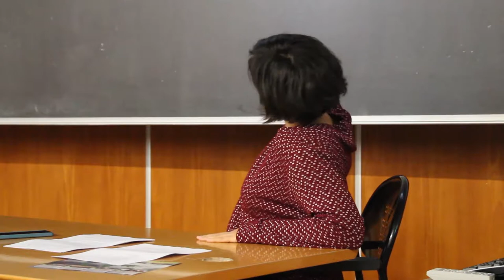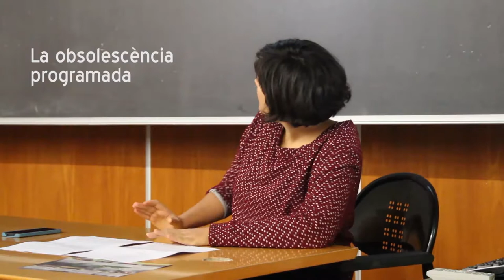De què està fet el teu mòbil?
Or, coltan, tungstè, níquel, terres rares, coure, cobalt, platí, estany...
Saps quantes guerres, morts i conflictes hi ha a causa de l'extracció d'aquests materials?
Xerrada a la UdG sobre les indústries extractives i la seva relació amb els aparells mòbils a càrrec de Miriam Planas, tècnica d'Enginyeria Sense Fronteres